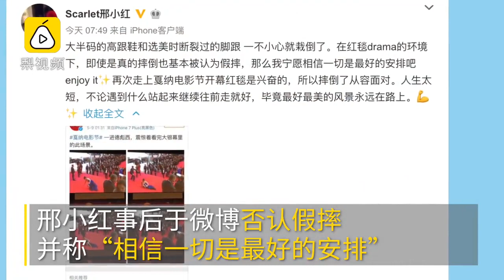2018戛纳红毯2